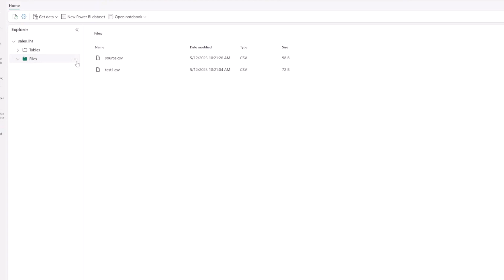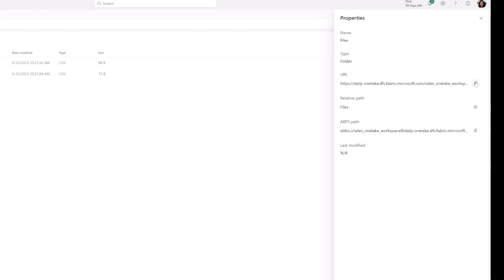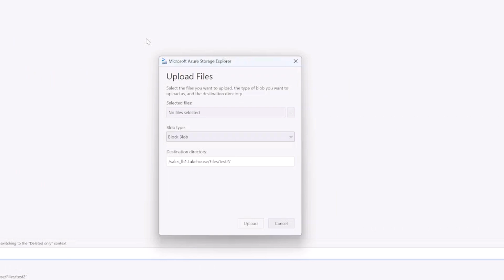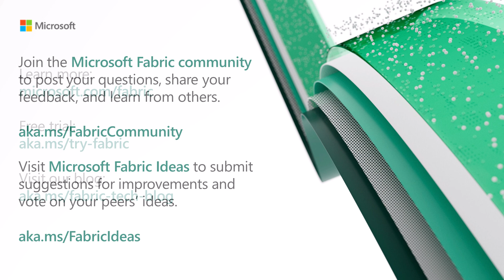Exploring OneLake with Azure Storage Explorer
In this video, Harmeet Gill, a Senior Product Manager on the OneLake team, shows you how to view and work with the data in OneLake using Azure Storage Explorer.

00:07 Introduction
00:34 Confirm your Azure Storage Explorer version
00:51 Connect Azure Storage Explorer to Microsoft Fabric
01:53 Upload data from your computer
02:42 Wrap-Up